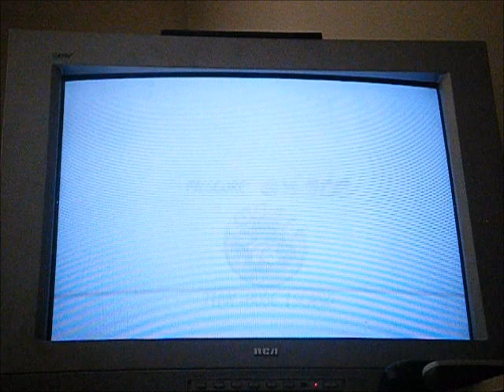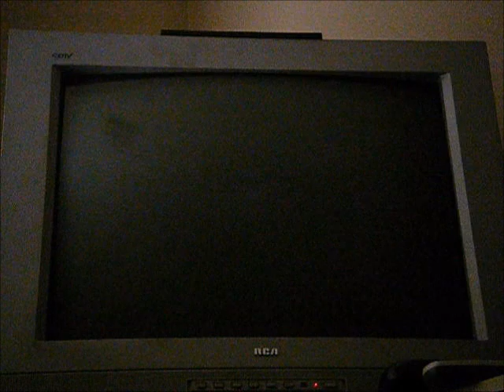Let's Play Super Mario 64 Part 41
so now DLR is now gonna beat koopa the quick again it's a rematch at his home :) so let's see what happends ;)

Enjoy :D